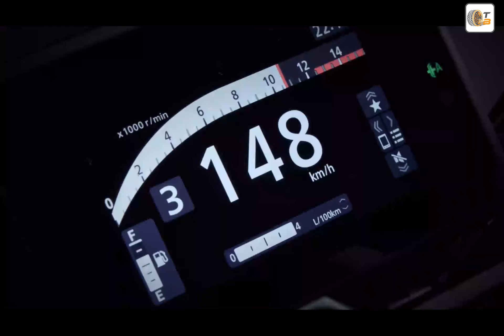Honda CBR650R (2024): mit E-Clutch – Innovation oder Spielerei?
Erfahre alles über die brandneue Honda CBR650R 2024 und das innovative E-Clutch-System! Honda hat mit der E-Clutch ein automatisches Kupplungssystem entwickelt, das den Fahrkomfort im Stadtverkehr erhöht und selbst bei sportlichem Landstraßen-Handling nahtlose Gangwechsel bietet. Mit einem klassischen Reihen-Vierzylinder-Motor und überarbeiteten Komponenten zeigt sich die CBR650R stärker und komfortabler als je zuvor.

Im Video testen wir, wie sich die CBR650R mit E-Clutch auf den Straßen Marseilles schlägt und beleuchten alle Neuerungen, vom TFT-Display über das optimierte Fahrwerk bis zur intuitiven Bedienung. Begleite uns und entdecke, ob die E-Clutch-Technologie die Zukunft des Motorradfahrens ist oder nur eine technische Spielerei. Lass ein Abo da und bleib auf dem Laufenden über alle Tuning- und Motorradnews!